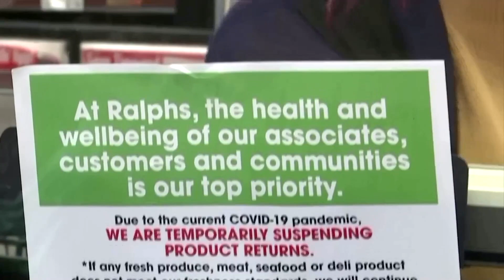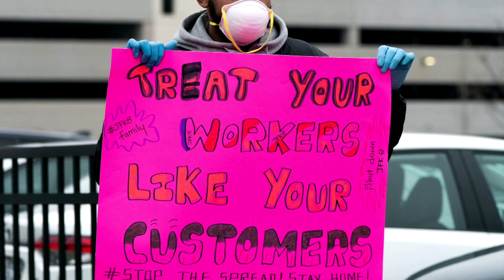Walmart checks temperatures in safety ramp-up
The world's largest retailer says it will start checking its employees’ temperatures when they report to work and will ask them basic health screening questions. The move comes as rival Amazon is under fire for its treatment of workers during the crisis.